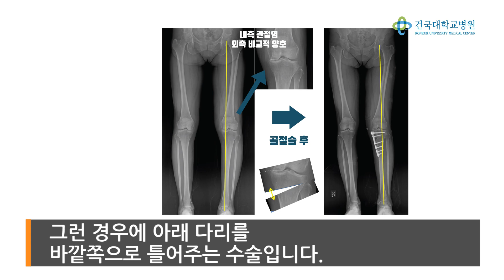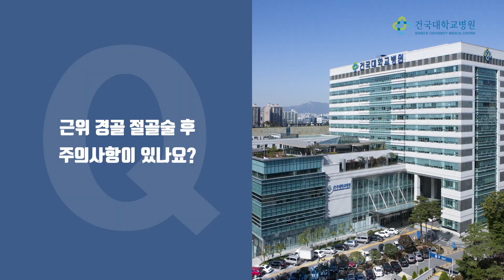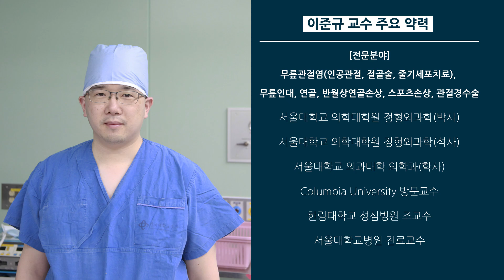휜다리, O자다리 교정하는 근위 경골 절골술_건국대병원 정형외과 이준규 교수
휜다리와 O자다리를 교정하는 근위 경골 절골술에 대해서 건국대학교병원 정형외과 이준규 교수가 설명합니다.